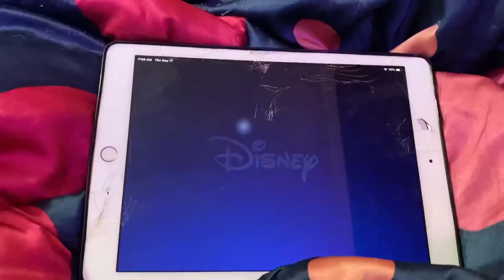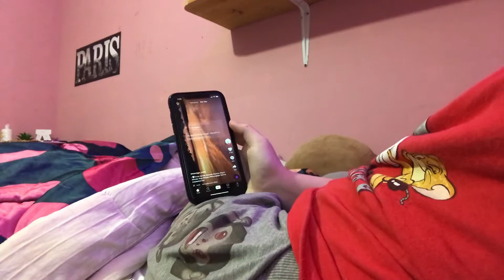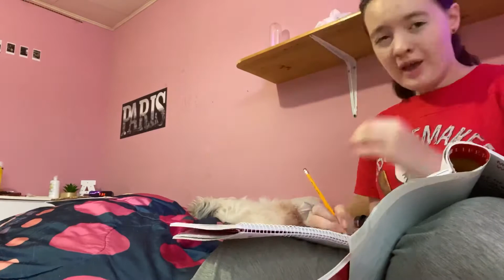My average school morning routine